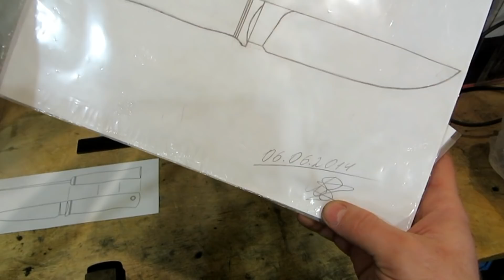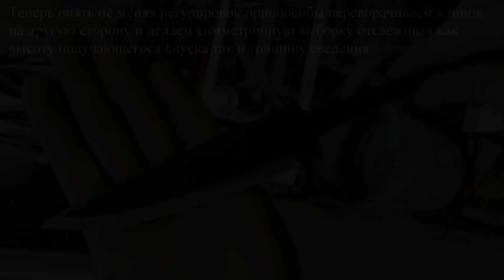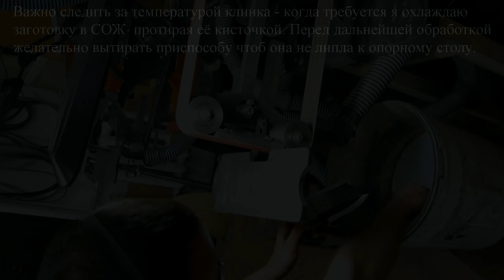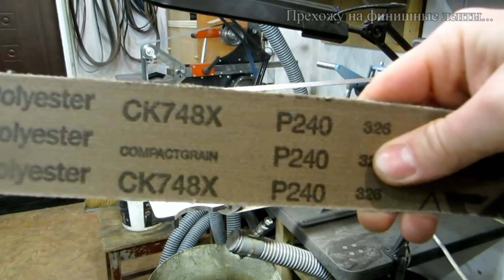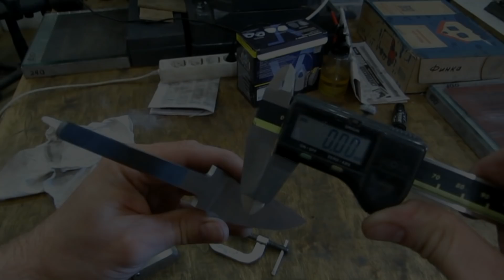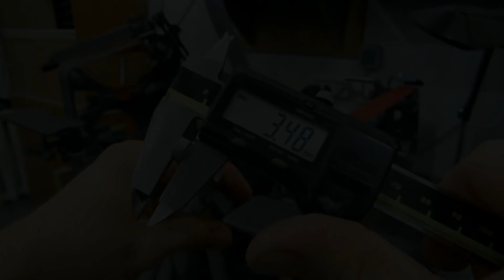Нож ПОМОЩНИК (часть 1/4). КЛИНОК – изготовление со всеми подробностями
Нож ПОМОЩНИК - новая модель от мастерской ЖАЛО.
Конкретно этот экземпляр является прототипом, т.е. первым изготовленным ножом по чертежам данной модели.
В этой серии я подробно показываю процесс изготовления клинка. Получилось сделать не просто демонстрационное видео, а что-то на подобие мастер класса. Хотел в этом видео поделится своим опытом и показать без всяких секретов то, как я делаю клинки. Возможно мой опыт будет кому-то полезен…
Весь процесс изготовления ножа Помощник целиком вы вскоре увидите т.к. будем выкладывать материал и по сборке рукояти, и по ножнам, даже обзор готового изделия уже отснят и ожидает монтажа.
Конкретно этот экземпляр изготовлен по методу всадного монтажа на эпоксидную смолу, но данная модель может быть изготовлена и в формате накладного монтажа с минимальными доработками. Возможно вскоре покажу чертежи всех вариантов, сделаю так сказать видео про концепцию модели.

ТТХ ножа Помощник (всадной монтаж, экземпляр от 24.05.18г.):
КЛИНОК: сталь N690 60HRC, размеры 125Х27Х4мм, хвостовик 90мм с четырьмя засечками;
РУКОЯТЬ: больстер нержавейка, проставки нержавейка и чёрный G10, темлячная трубка точёная из нержавейки отврстие 5,5мм, наружный диаметр 8мм внутренняя поверхность шлифована, черен – стабилизированный кап клёна от Polymerica (контакты ниже)$
НОЖНЫ: натуральная кожа чёрного цвета.

При подготовке видео использовал музыку из фонотеки YouTube:
- Trapped

Мой канал на тему изготовления, заточки, ремонта и обслуживания ножей, ещё я показываю инструменты, оборудование, приспособления и оснастку, которая для этого необходима. Также на данном канале присутствуют видео на тему огнестрельного оружия.